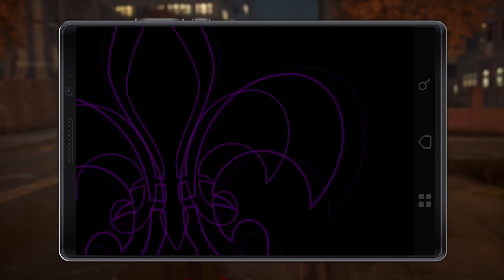Saints Row 3 Aka {The Third} Remastered Solo - Ep : 4 Guardian Angel No Commentary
Ep : 4 Appreciate The Support Enjoy

Little Background Story I Beat This Game Like 2 Times Already Now It's Gonna Be A 3rd Time.

Enjoy The Decisions I Make Good Or Bad

 They Finally Added 60fps Feels Good Original Was 1080p/30fps

SR3 Remastered = I'm Playing On 4k /60fps

My Twitch Stream = Is 720p 30fps Unfortunately

I Give You My Rate When I Beat It Again See Y'all Later 👋🏽

My Streams That Turns Into Videos Used To Be 1080p/30fps But Since Twitch Mess Up My Streams Been Having Issues Since Then In The Beginning Of 2023 Now Unfortunately It's 720p/30fps

Oh Almost Forgot That These Next Few Episodes The Audio Was Mess Up Unfortunately Couldn't Fix At That Time But Eventually I Fix It I Think Around EP 3 or 4 So Be Warned Around There 👋🏽.

Social Media Links ↓
Socal Media Follow & Support ↓
When I Go Live & Updates ↓